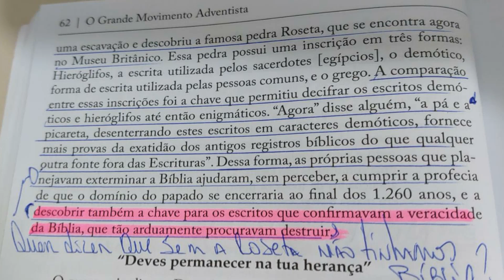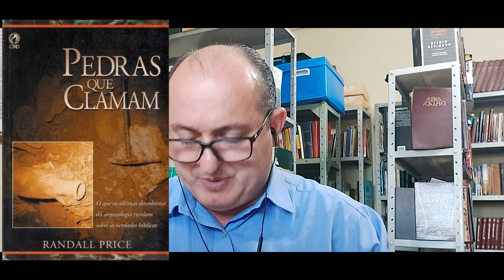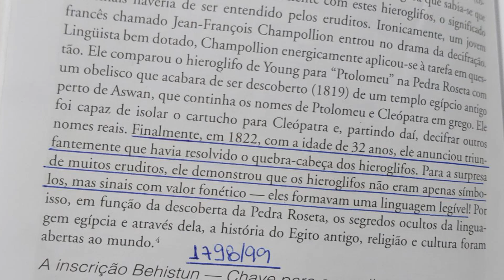A Pedra de Roseta e mais uma cambalhota adventista